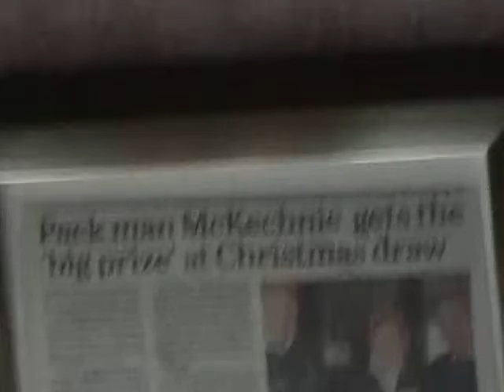Packman gets the Big Prize